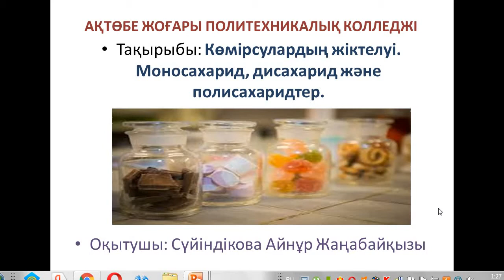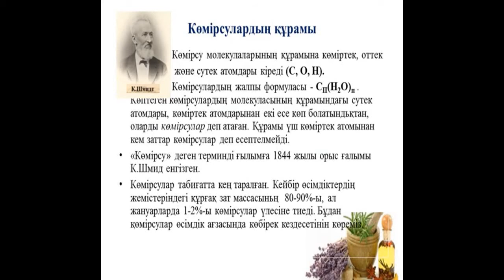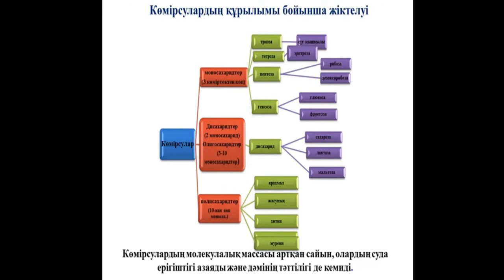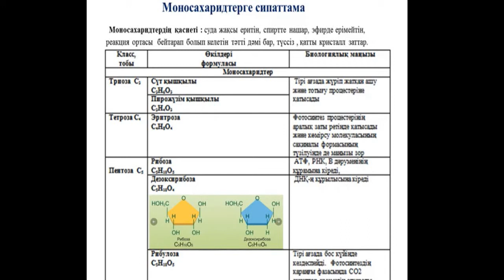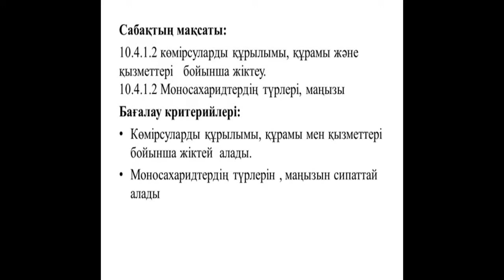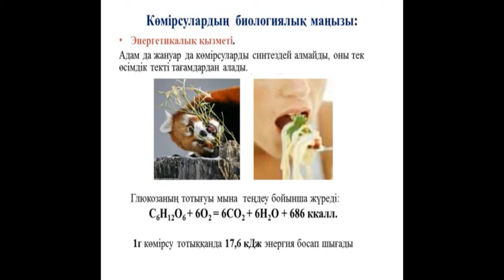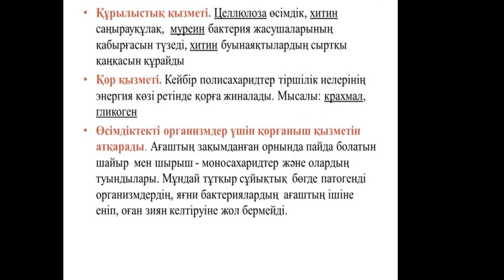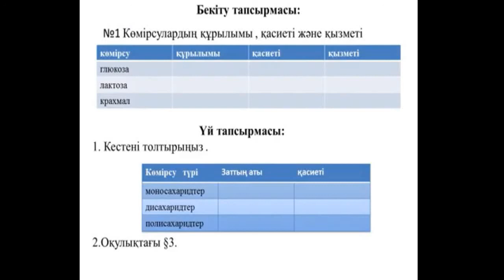Көмірсулардың жіктелуі Моносахаридтер, дисахаридтер, полисахаридтер. Суюндикова А